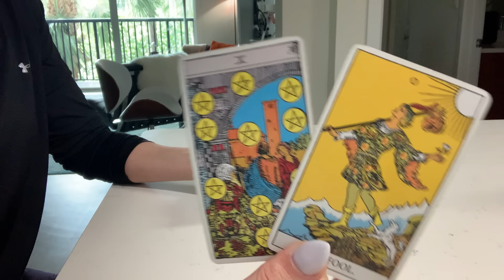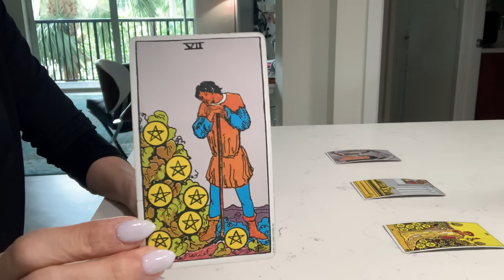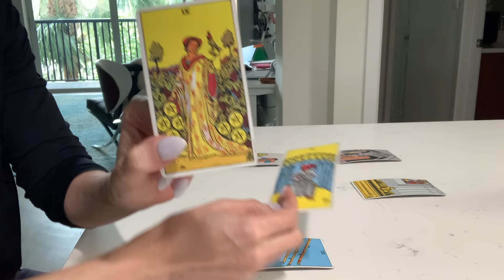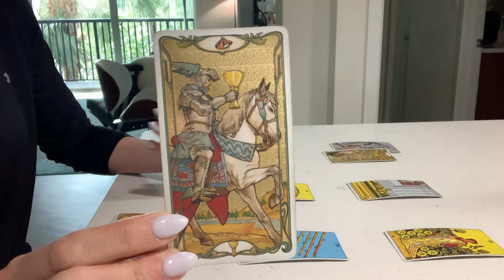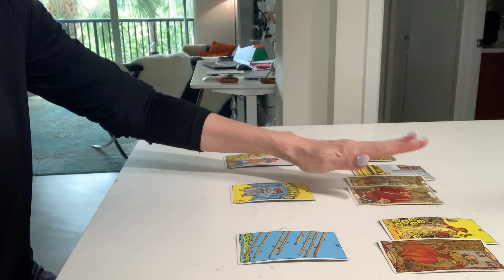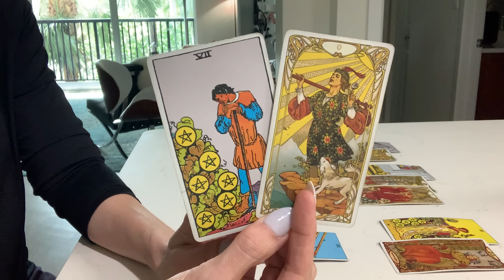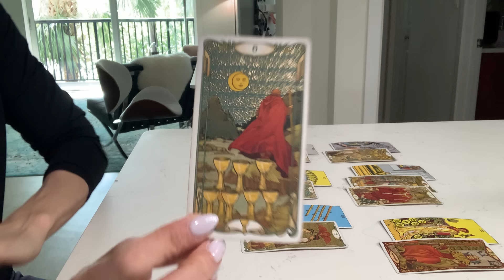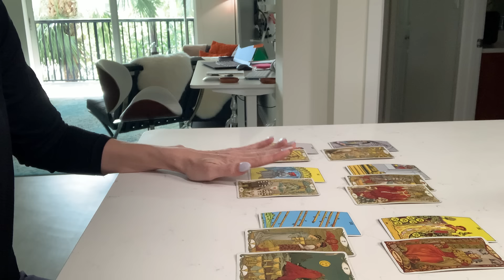PISCES | Energy Shift!! Choosing What You Want!!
Not offering personal readings at this time.

Tarot readings work off current energy at the time of the reading - this means that as energy or dynamics of people and situations shift, the information that may be read about them may also change.